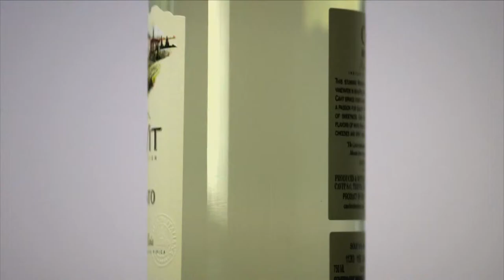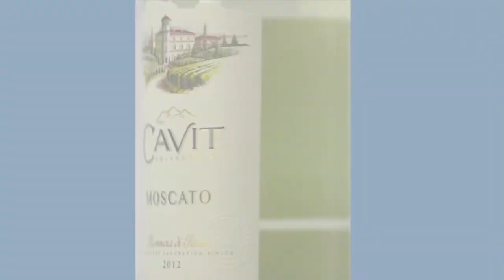Cavit Moscato Trailer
Rated D - for Delicious.  Cavit Moscato.